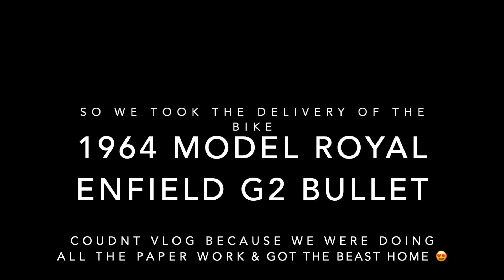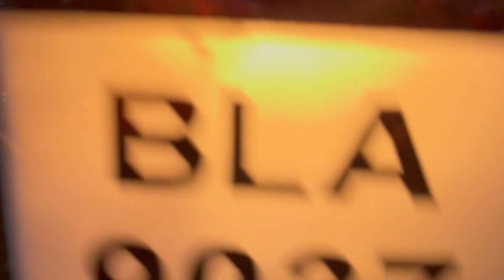I BOUGHT ANOTHER BIKE THIS YEAR! 😱 1964 MODEL G2 ! 😍 VINTAGE BIKE !! ❤️ Dad's Birthday Gift !🥰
Hi Guys,
I'm SO HAPPY that i have finally taken the delivery of 1964 model ROYAL ENFIELD G2 BULLET.
I was planning to have this old g2 bullet for so long. Im a vintage lover and crazy about old & bold bikes.

I have made this vlog for you guys so that you can experience my JOY!